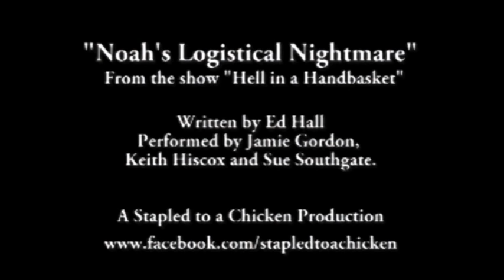Noah's Logistical Nightmare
Noah's Logistical Nightmare is a sketch by Stapled to a Chicken taken from the stage show "Hell in a Handbasket". Written by Ed Hall and performed by Jamie Gordon, Sue Southgate and Keith Hiscox.